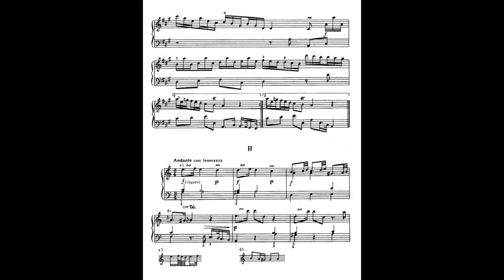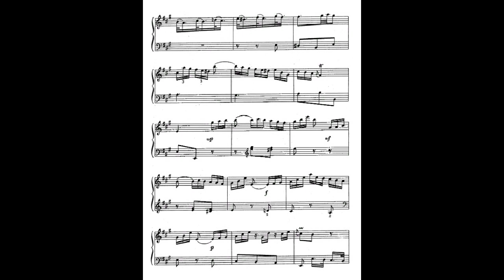Bach Keyboard Sonata in A major, H 135